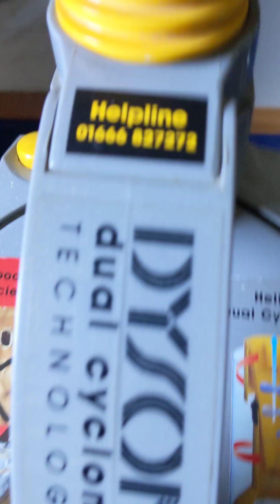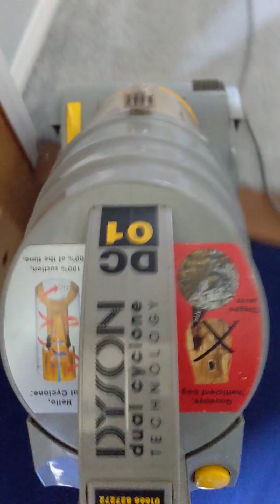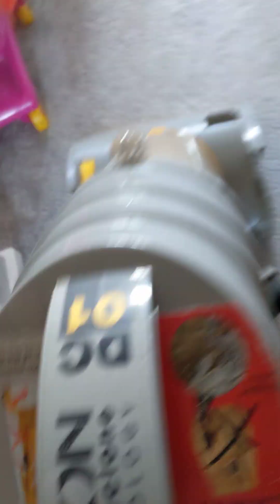hoovering the whole house with the Dyson dc01 and dc40 in 5 minutes